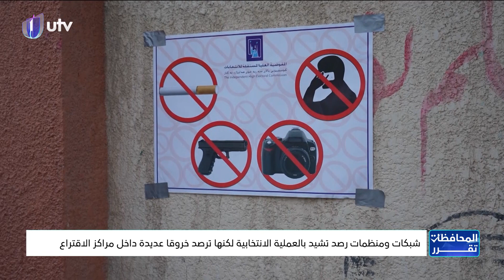شبكات ومنظمات رصد تشيد بالعملية الانتخابية لكنها ترصد خروقا عديدة داخل مراكز الاقتراع